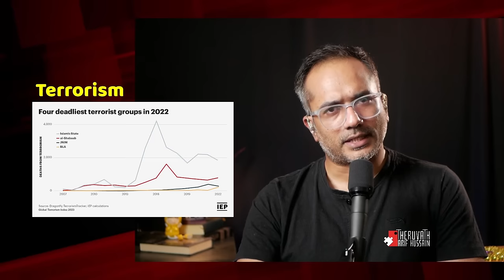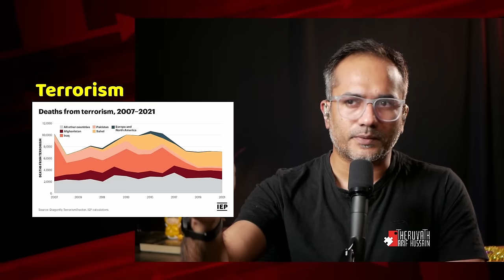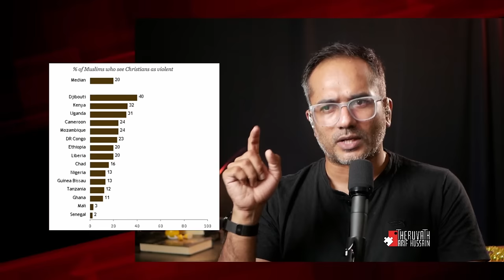വടികൊടുത്ത് അടി വാങ്ങുന്ന ഇസ്ലാം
ഇസ്ലാം സ്ത്രീയെ വളരെ അധികം ബഹുമാനിക്കുന്ന, ഒബ്ജെക്ടിഫൈ ചെയ്യാത്ത മതം ആണ് എന്ന് പറഞ്ഞു തള്ളുന്നതിന്റെ സത്യാവസ്ഥ എന്താണ്..?

അങ്ങനെ തള്ളി ഇസ്ലാമിന് ഊക്ക് വാങ്ങിക്കൊടുക്കുന്ന ഒരു ഹൂറിയെ തേടുന്ന ജിഹാദിയെ കാണാം.

SUPPORT PLEASE:
മുന്നോട്ടുള്ള യാത്രയിൽ നിങ്ങളുടെ പങ്കാളിത്തം ആഗ്രഹിക്കുന്നു...